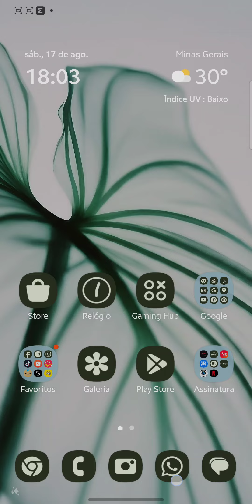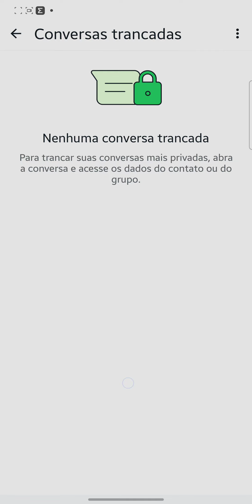Como Ocultar Conversas do WhatsApp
Como Ocultar Conversas do WhatsApp, neste vídeo eu ensino passo a passo Como esconder conversas no WhatsApp.

Neste vídeo você também Como fazer para esconder um contato no WhatsApp e Onde ficam as mensagens escondidas no WhatsApp.

Siga o tutorial passo a passo de Como ESCONDER ou BLOQUEAR Conversas no WhatsApp com a Biometria e Como ocultar conversas do WhatsApp com senha.

Espero que vocês tenham aprendido Como trancar conversas do WhatsApp,